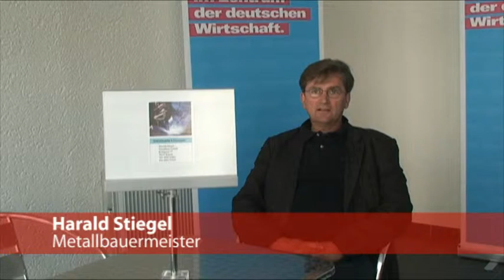Stiegel Metallbau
Die Firma Harald Stiegel Metallbau GmbH in Kassel wurde vor 130 Jahren gegründet und ist ein zertifizierter Betrieb. Das Unternehmen ist spezialiesiert auf den Brandschutz, baut aber auch Geländer, Schaufensteranlagen, Treppen und Schrankenanlagen.